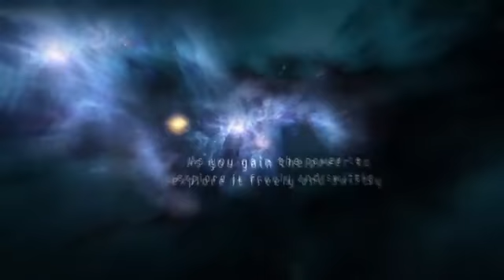Samsung Next Galaxy S3 commercial - Teaser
- Information about this "Next Galaxy S3" is sealed tight, what we know now is that the next Galaxy will be the first device to feature its new Exynos 4 quad-core chip, with an Arm-based design that would ouble the processing capability while using 20% less energy than the chip used in their previous hot seller Galaxy S2. It will also offer a 1080p high definition resolution for both video record and playback.